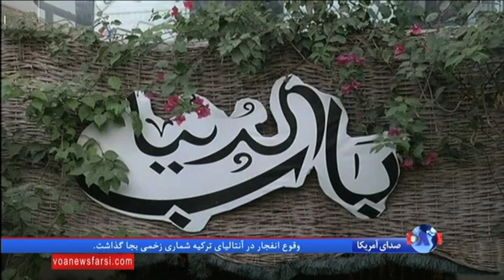ابتکار مصری ها برای فرار از استرس: اتاق جیغ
استرس ناشی از مسایل روزمره، در محل کار، مدرسه یا محیط خانه جوانان مصری را واداشته راهی برای تخلیه خستگی ناشی از آن بیابند. شیوه ای نظیر جیغ زدن اما در محیطی کاملا خصوصی. مثلا یک اتاق فریاد.